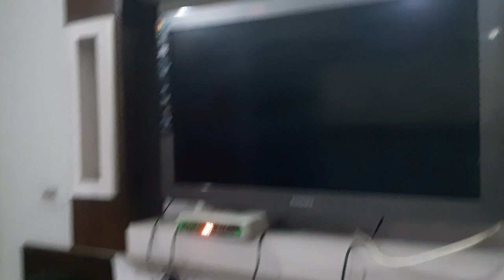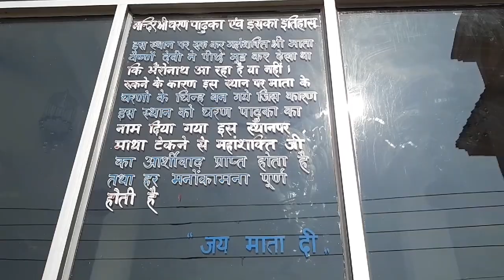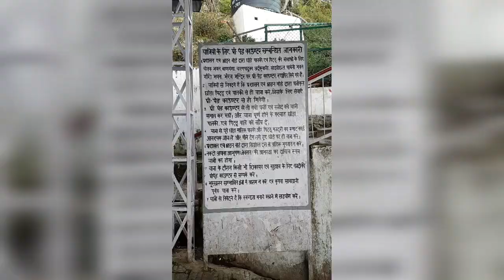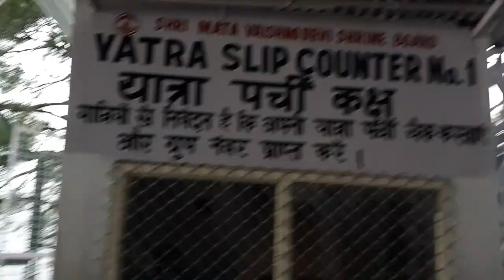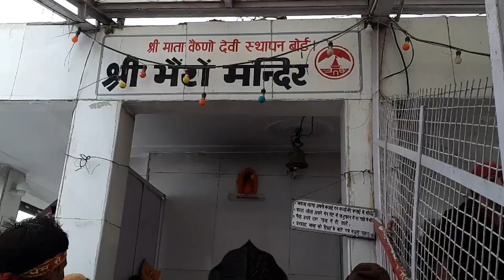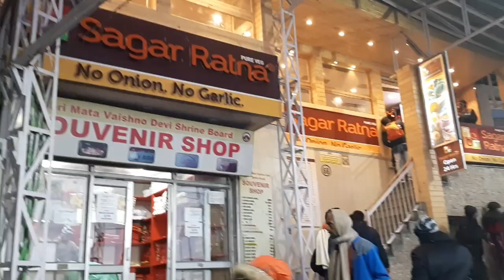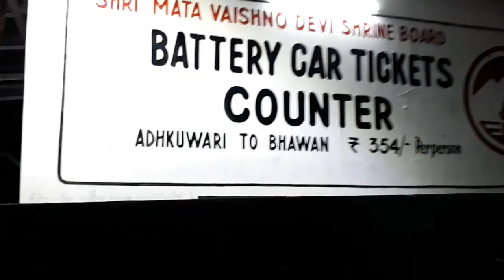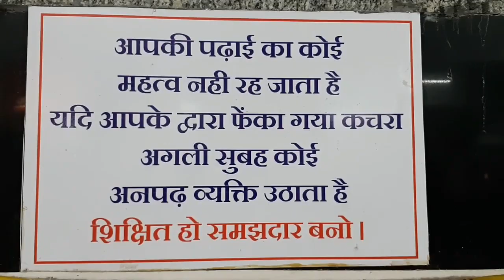Shri Mata Vaishno Devi Yatra | Vaishno Devi Bhawan Katra | वैष्णो देवी यात्रा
Shri Mata Vaishno Devi Yatra | Vaishno Devi Bhawan Katra | Vaishno Devi | वैष्णो देवी यात्रा | वैष्णो देवी दरबार

Hello Dosto,

My Name is Pramod Sharma, and you are watching My Youtube Channel The Travel Machine.

This Video is created on 6th February 2020.
in this video you will know how to reach vaishno devi, how to travel vaishno devi, how to reach katra, how to reach Jammu, which sim works in Jammu, things to do in vaishno devi, things to do in katra, vaishno devi Yatra tips, vaishno devi Yatra detail, vaishno devi tour plan,

is video me aap janege vaishno devi kese jaye, vaishno devi Yatra kese kare, jammu kese pahuche,

To reach Katra you can take train from your city to Katra or Jammu then you can take bus from jammu to katra.

take post paid sim card with you as prepaid sim card will not work in Jammu and Kashmir.  or you can buy a new sim card from jammu and Kashmir by your DL or Voter ID card.

Palki, Poni, pittu charges detail

for any clarification or question pls comment.

About Channel-
I've created this channel as I'm frequently do travelling mostly around Uttarakhand and Himachal and have a very good experience of solo and group travelling and Trekking. So i thought why don't i share the experience with you guy's.